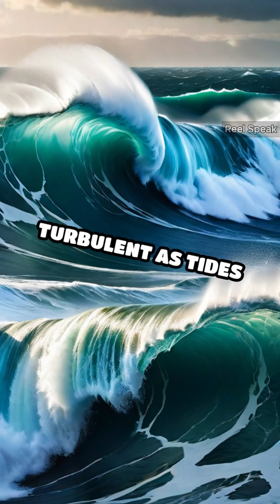What would happen if there were no friction ?